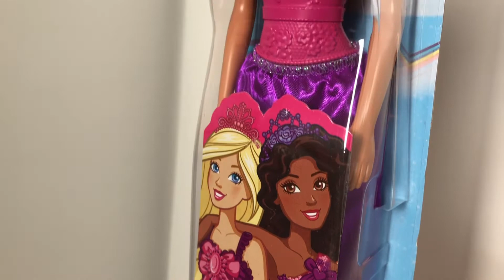Barbie Princesa Dreamtopia *morada* Ep 8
Les dejo la inspección de esta barbie Dreamtopia morada

Accesorios: Corona, falda morada y zapatillas moradas.
El corset es esculpido.

COMENTARIO
SUSCRIPCIÓN
Y COMPARTIR CON TUS AMIGOS este vídeo.